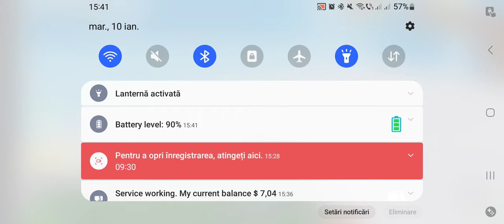🇷🇴Jucam Blox fruits Luam Blox fruits Nou?🇷🇴